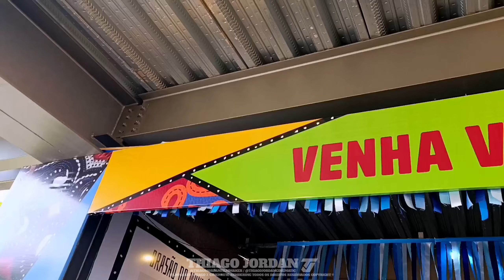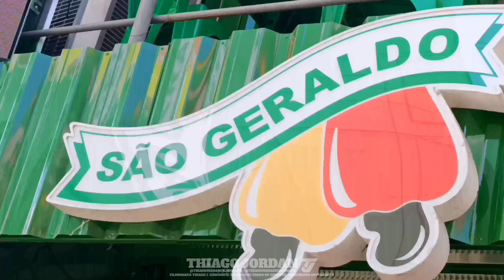EXPOCRATO 2024 80 ANOS A MAIOR DA HISTÓRIA! crato festa expocrato #2024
Expocrato, oficialmente Exposição Centro Nordestina de Animais e Produtos Derivados, é o maior evento agropecuário do norte-nordeste, com nove dias de duração, realizado anualmente, no mês de julho, no Parque de Exposição Pedro Felício Cavalcanti, na cidade do Crato.